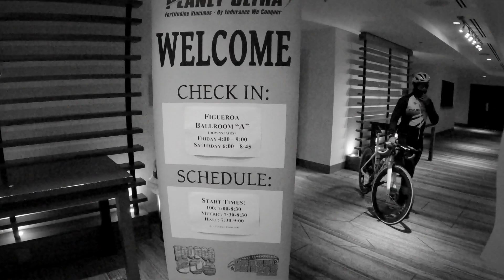Solvang Century 2023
BGY. NorCal rides 🚴🏽 Solvang Century on March 4, 2023.